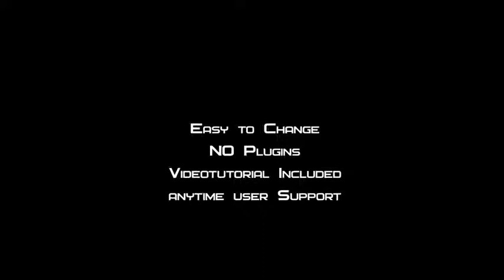Fire Smoke Logo Reveal | After Effects template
Last Update: 14 July 15
Created: 14 July 15
After Effects Version: CS6
Length: 0:27
Resolution: 1920x1080
File Size: 286mb
Category: (logo-stings)

Description: Fire Smoke Logo Reveal 2 in 1 Fire and Smoke Logo Reveals with realistic fire and smoke. Please read FAQ to find an answer on the most common question. Main features 1920x1080 25fps 2 versions of logo reveals NO Plugins Required Easy to Change Videotutorial Inside MUSIC and fx sounds are NOT included! Can be found here: Ask any questions and please Rate this project if you liked it! Enjoy =) My site:...